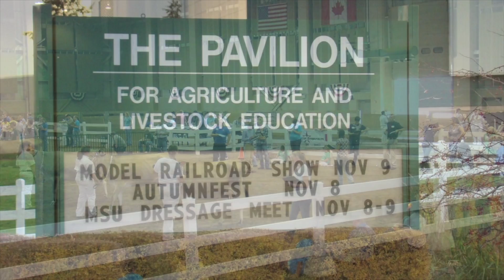MFB 100: Michigan State University Tradition